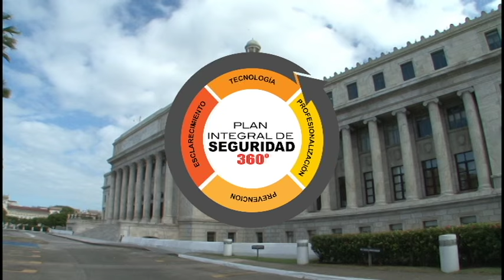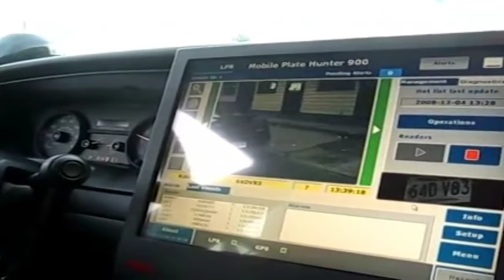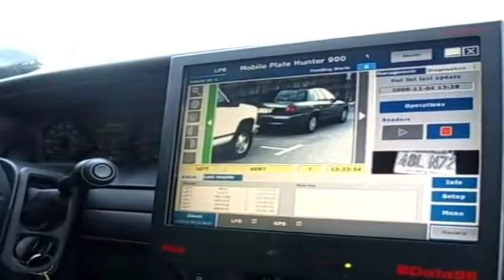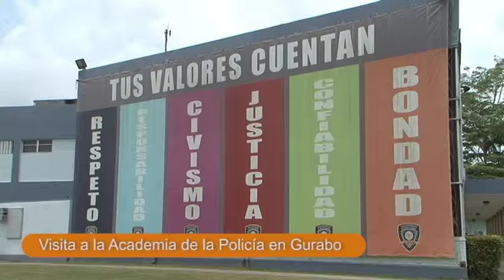Jaime Perelló entrega de patrullas con tecnología License Plate Hunter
Como parte de su compromiso con la seguridad y con la defensa de la vida y las propiedades de los puertorriqueños, el presidente de la Cámara de Representantes, Jaime R. Perelló Borrás, junto con el Administrador de la Administración de Servicios Generales (ASG), Luis Castro Agis, entregó al Superintendente de la Policía de Puerto Rico, José Caldero López, 15 patrullas con nueva tecnología conocida como “License Plate Hunter”.

El mismo es un sistema de seguridad integrado que proveerá a los policías dispositivos móviles equipados dentro de sus patrullas, para generar alertas provenientes de varios sistemas de seguridad. El mismo optimizará el proceso actual de emisión de multas de tránsito, a fin de acortar el tiempo de entregar y procesar las mismas. Esta tecnología, ofrece además, acceso a los agentes a los siguientes sistemas de información: NCIC, el cual provee alertas sobre antecedentes penales y vehículos hurtados; RCI, que provee alertas sobre ofensores sexuales; y David, que brinda alertas sobre vehículos hurtados y desaparecidos.